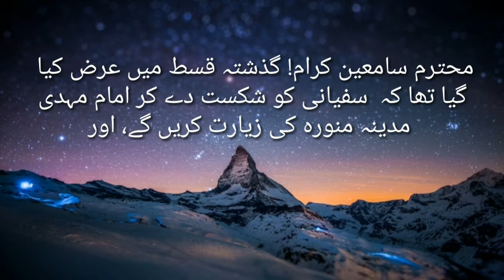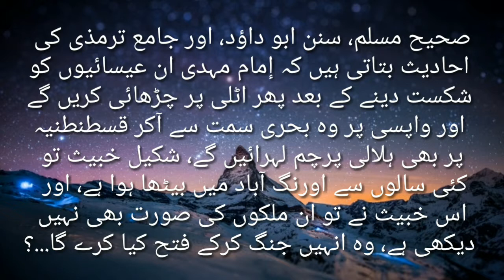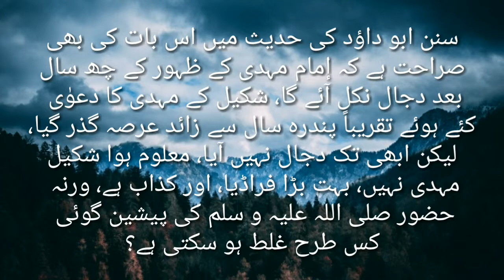Keya aap jante hain shakeel bin hanif ke fitne ko? (part 21)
👹فتنہ شکیل بن حنیف اور جھوٹے مسیحیت و مہدویت کی حقیقت 👹

( اسرار احمد قاسمی مسجد ہاجرہ ممبرا)

👈 إمام مہدی کی گیارہویں، اور بارہویں علامت کی روشنی میں خبیث شکیل بن حنیف کا پوسٹ مارٹم 👉

*✍. محترم سامعین کرام! گذشتہ قسط میں عرض کیا گیا تھا کہ سفیانی کو شکست دے کر امام مہدی مدینہ منورہ کی زیارت کریں گے، اور اس کے بعد وہ تیزی سے شام کی سمت روانہ ہوں گے، تاکہ صلیبیوں کو شکست دیں، جو مدینہ منورہ پر حملے کا منصوبہ بنا رہے ہوں گے. *

 اب آگے ملاحظہ فرمائیں

*صحیح مسلم، سنن ابو داؤد، اور جامع ترمذی کی احادیث بتاتی ہیں کہ إمام مہدی ان عیسائیوں کو شکست دینے کے بعد پھر اٹلی پر چڑھائی کریں گے اور واپسی پر وہ بحری سمت سے آکر قسطنطنیہ پر بھی ہلالی پرچم لہرائیں گے، شکیل خبیث تو کئی سالوں سے اورنگ آباد میں بیٹھا ہوا ہے، اور اس خبیث نے تو ان ملکوں کی صورت بھی نہیں دیکھی ہے، وہ انہیں جنگ کرکے فتح کیا کرے گا...؟*

     👈بارہویں علامت 👉

*سنن ابو داؤد کی حدیث میں اس بات کی بھی صراحت ہے کہ إمام مہدی کے ظہور کے چھ سال بعد دجال نکل آئے گا، شکیل کے مہدی کا دعوٰی کئے ہوئے تقریباً پندرہ سال سے زائد عرصہ گذر گیا، لیکن ابھی تک دجال نہیں آیا، معلوم ہوا شکیل مہدی نہیں، بہت بڑا فراڈیا، اور کذاب ہے، ورنہ حضور صلی اللہ علیہ و سلم کی پیشین گوئی کس طرح غلط ہو سکتی ہے؟. ✍* جاری ہے